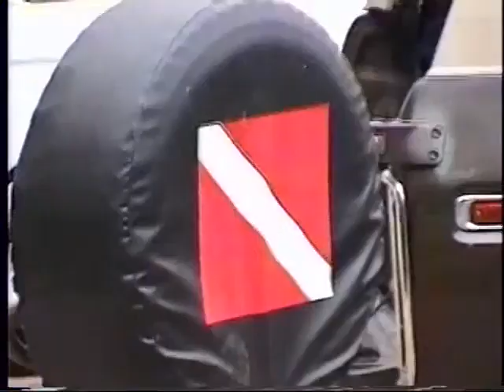Albion River Camping Trip II